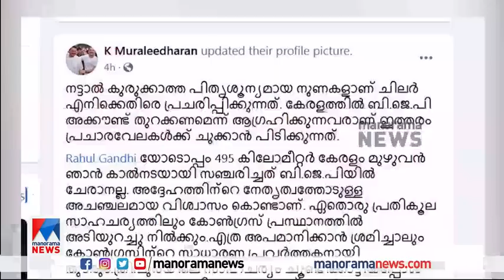'അവരുടെ സർട്ടിഫിക്കറ്റ് എനിക്ക് ആവശ്യമില്ല'; കെ.മുരളീധരൻ| K Muraleedharan